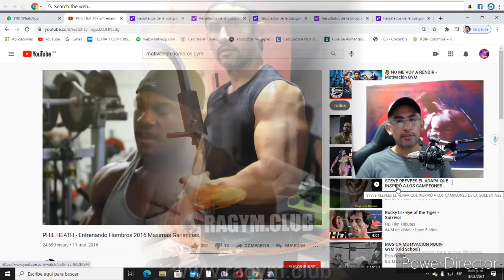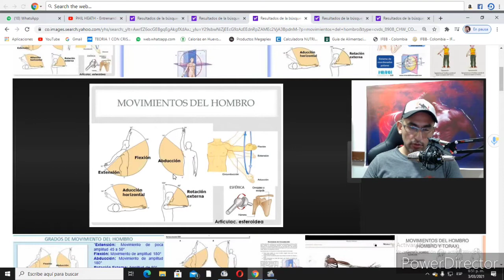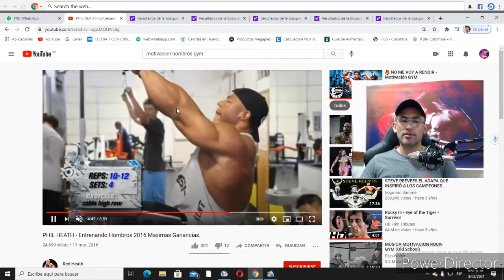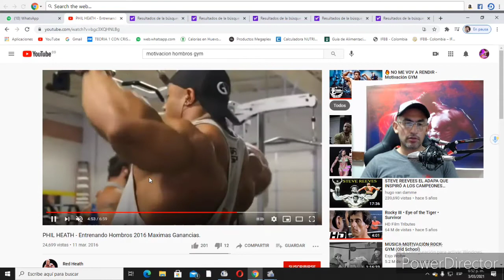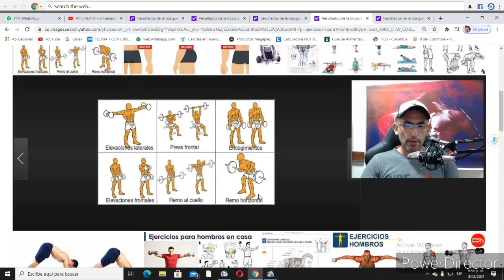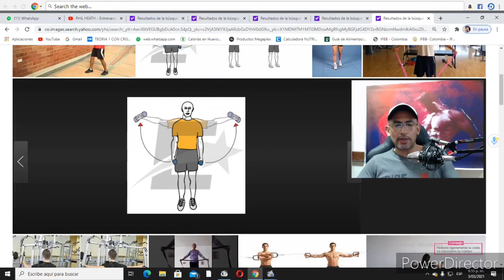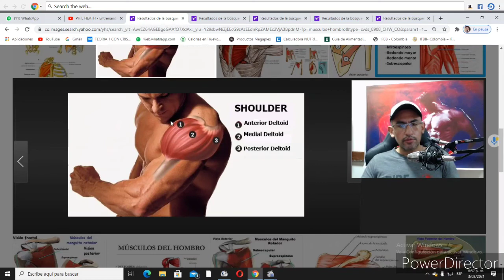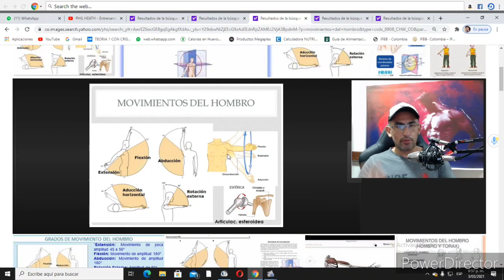Rutina de hombros o deltoides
Comprende la estructura anatómica del hombro y su biomecánica básica para estructurar tu rutina.